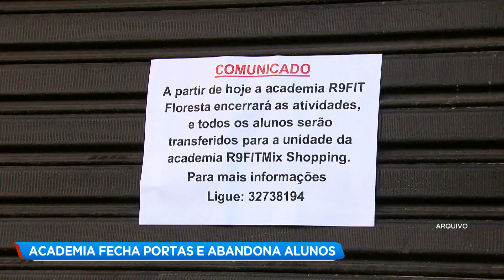Academia fecha portas e abandona alunos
Mais uma academia foi fechada da noite pro dia, em Minas. Desta vez, a surpresa desagradável para funcionários e clientes foi no bairro Cinco, em Contagem, na região metropolitana de Belo Horizonte. Muitos já tinham quitado pacotes de seis meses e um ano.